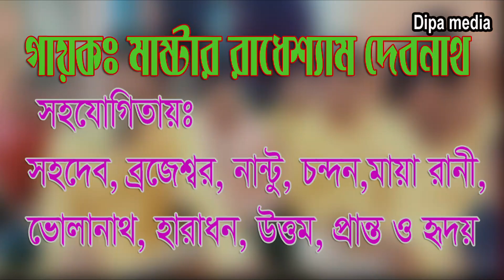বৈষ্ণব বন্দনা ll মাষ্টার রাধেশ্যাম দেবনাথ।